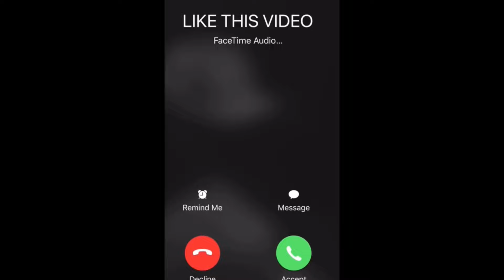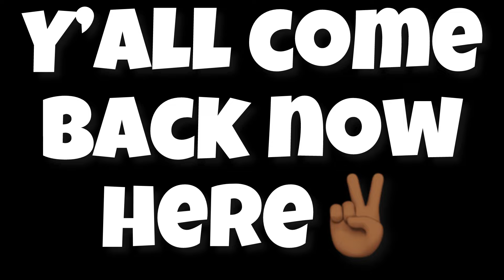TOM DOESN’T STAND A CHANCE! Upchurch - "WHY BOYS" | Reaction